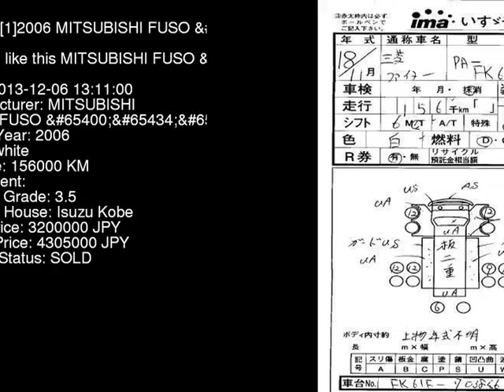2006 MITSUBISHI FUSO FK61F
the Authority on JDMs since 2007!  . Details on this car from auction in Japan